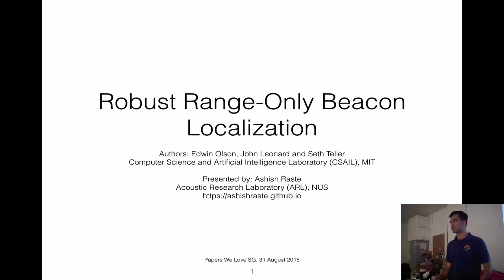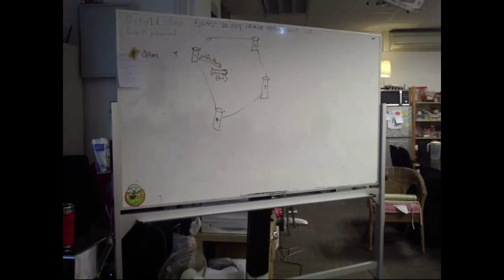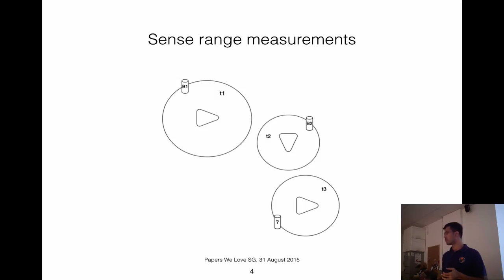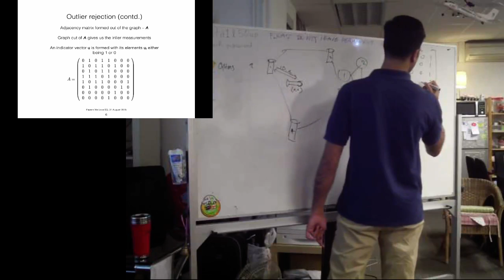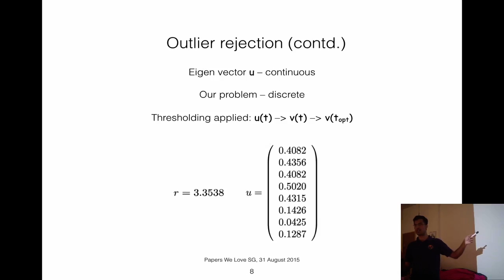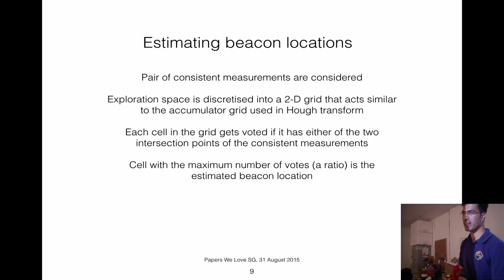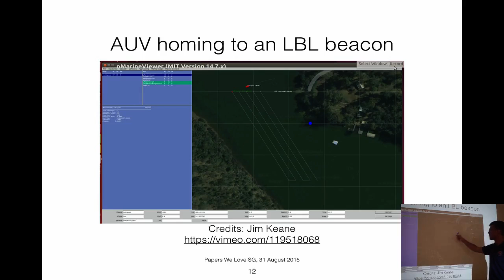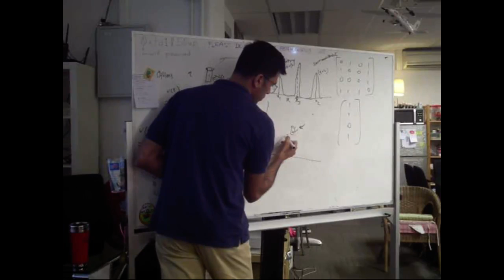Robust Range-Only Beacon Localization - Papers We Love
Speaker: Ashish Raste